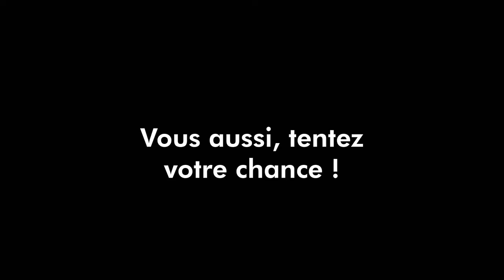Ma résidence à la Cité des arts de Paris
Il y a 2 ans, je dévoilais sur cette chaîne le contenu d’une réponse négative à ma candidature pour une résidence à la Cité des arts de Paris.

Entre-temps, je ne me suis pas laissé décourager par ce premier échec et j’ai retenté ma chance. Ma persévérance a fini par payer et l’année dernière mon dossier de candidature a fini par être retenu.

J’ai donc eu l’opportunité de séjourner en résidence à la Cité des arts de Paris entre les mois d’octobre 2021 et janvier 2022.

Dans la vidéo d’aujourd’hui, je vais vous parler de mon séjour à Paris et vous donner quelques conseils pour mieux réussir vos dossiers de candidature.

1:19 Candidature et conditions de la résidence
2:15 La Cité des arts de Paris
3:15 Une expérience très enrichissante
6:03 Vous aussi, tentez votre chance !
7:45 Pour aller plus loin …

Pour en découvrir davantage sur les demandes de résidences ou de bourses artistiques, consultez mon blog

Source(s) : Google Maps pour la carte de Paris